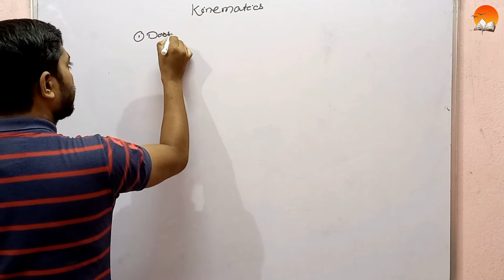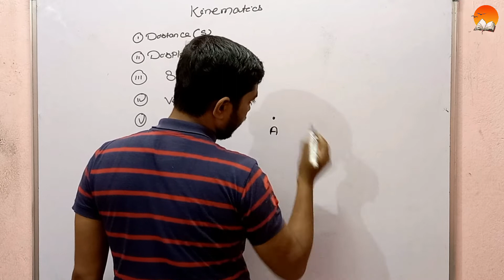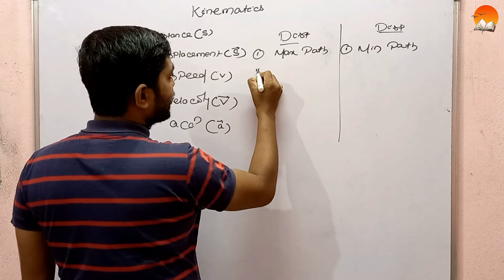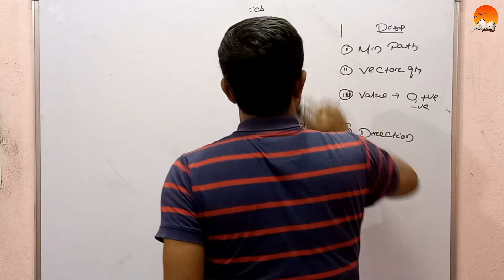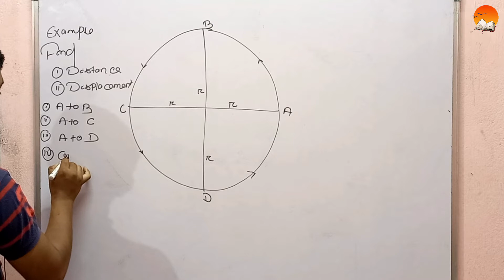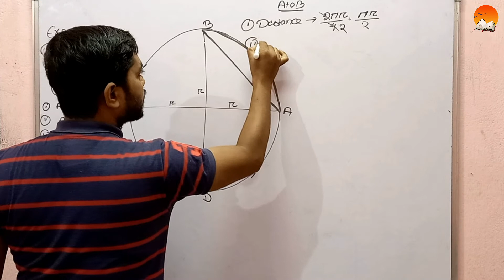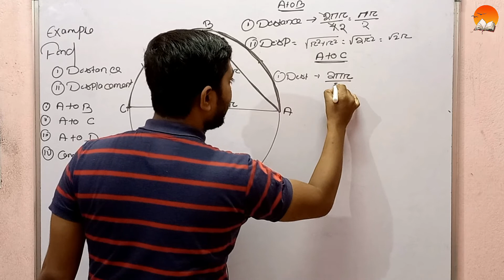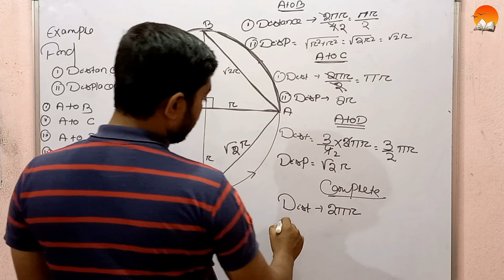Motion in a Straight Line L-2 (Introduction to Kinematics)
In this video we've explained Kinematics in easy way and also explained its various types.

To cover any topic or for any query please let us know.

Admission Open for Class 8th to +3 students(both CBSE and CHSE) in our institute. We provide interesting learning lessons in online as well as offline mode. Home Tutor also available for 8th - 12th class students*.